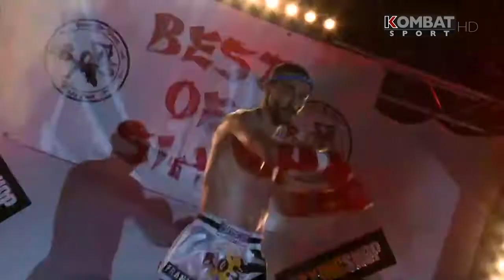Khalid Bibi vs Guillaume Pascal BOS 7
Muay thai best of siam 7
Khalid Bibi vs Guillaume Pascal